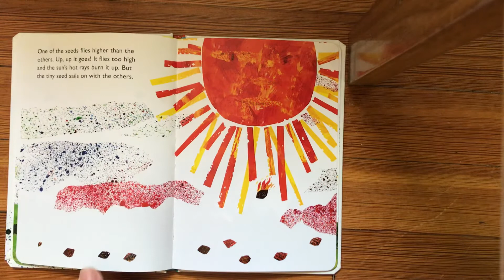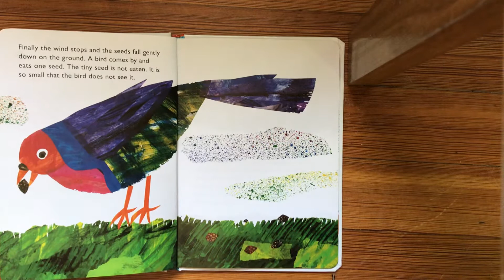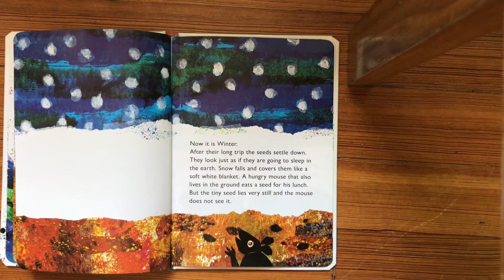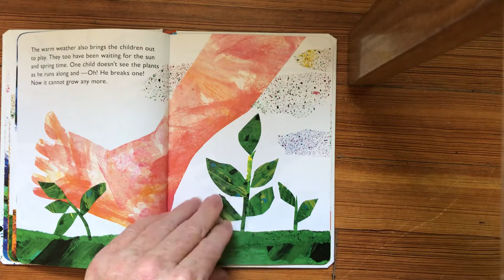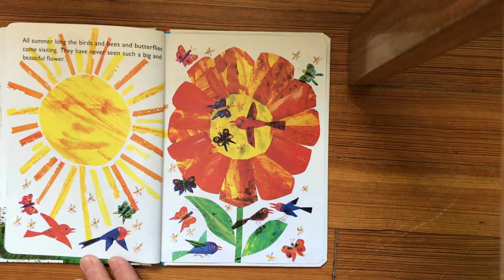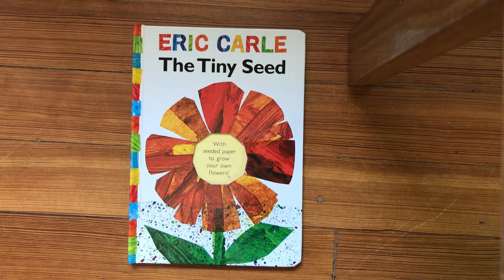Story Time- The Tiny Seed